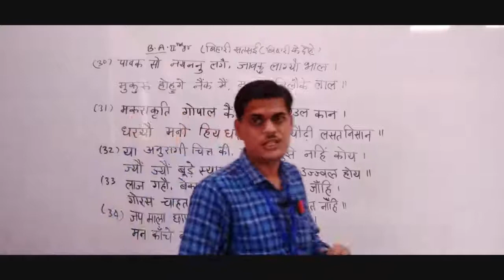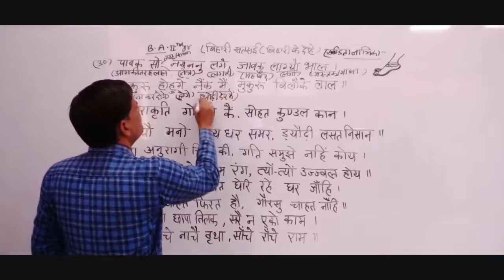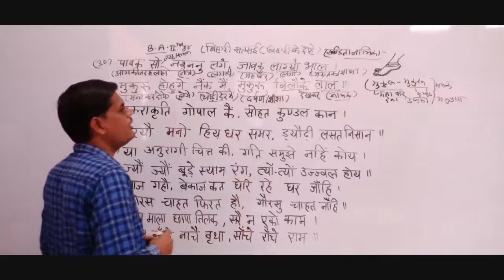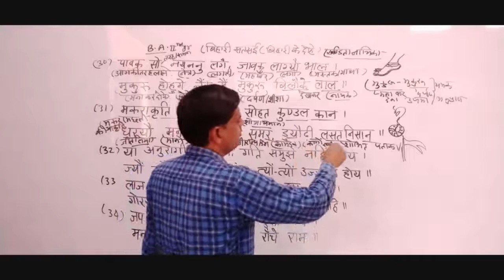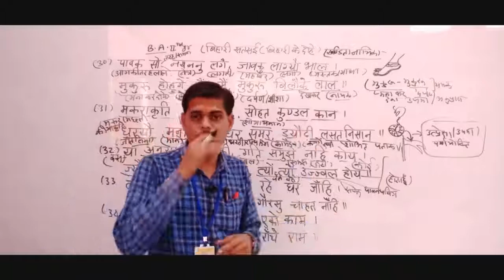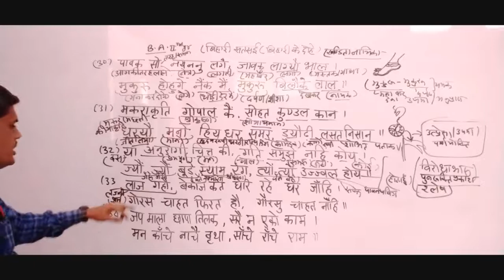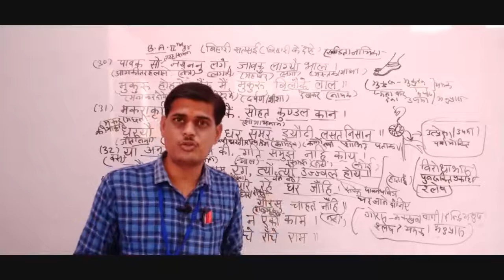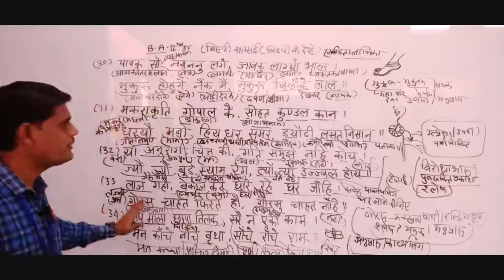बिहारी सतसई (बिहारी के दोहे )भाग -7 पदों की व्याख्या, व्याख्याता हनुमान मल शर्मा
Qualification: MSc. MPhil, Ph.D Chemistry
Experience: Teaching and Research-16 Years
Course: Science, Arts and Commerce